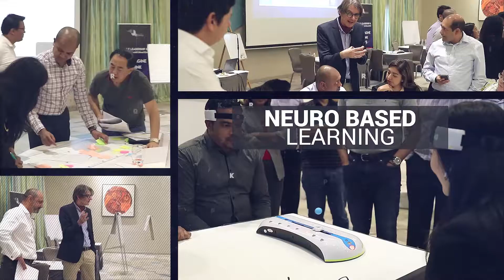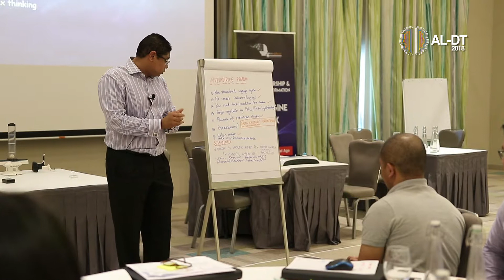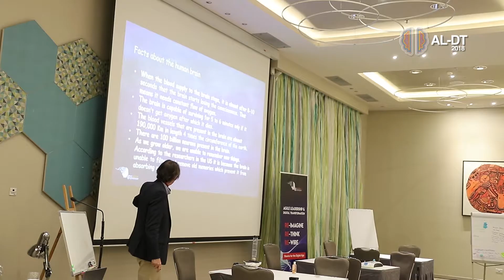AL-DT 2018 - Interview with Innovation mentor Achilleas Kentonis at Grey Sphere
AL-DT 2018
29 OCT - 1 NOV 201

CHRISTIAAN MOSTERT Agile innovation
DIETMAR DAHMEN Futurologist
ACHILLEAS KENTONIS Innovation mentor/Design Thinking
NICK DOWLING Neuroleadership
KAREN NEL Transformation Culture
Creative and Design Thinking